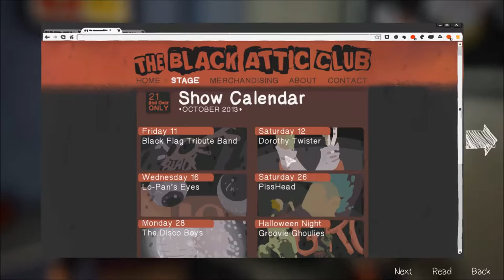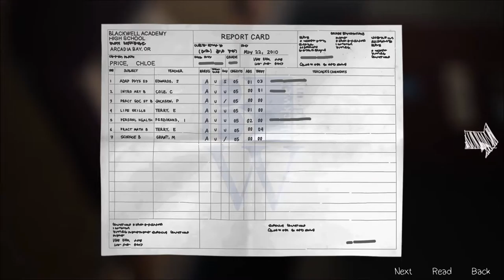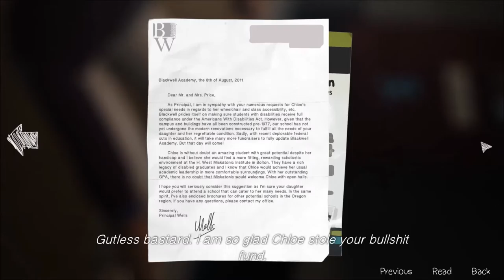Let's Play Life Is Strange Episode Four (Part 1)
Finally - I know! Let's begin!